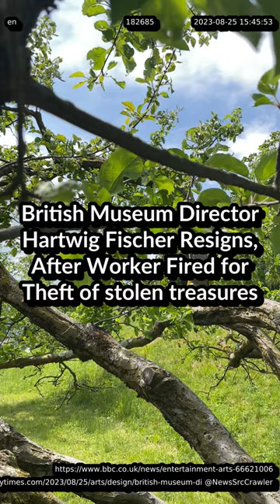britishmuseum Director Hartwig Fischer Resigns, After Worker Fired for Theft of stolen treasures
Extended info: News #182685
Alternative title: British Museum Director Hartwig Fischer Resigns, After Worker Fired for Theft of stolen treasures